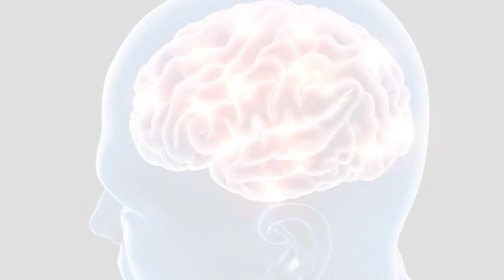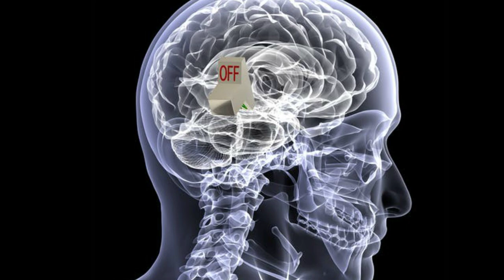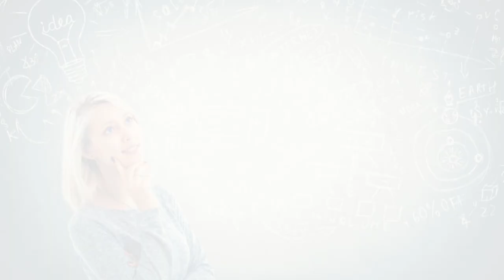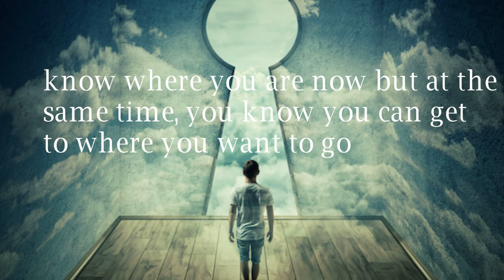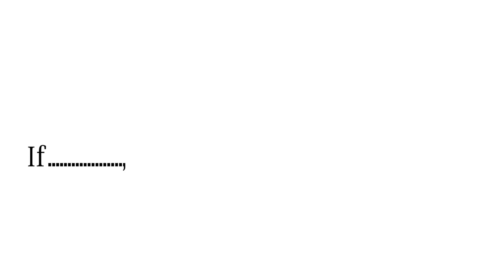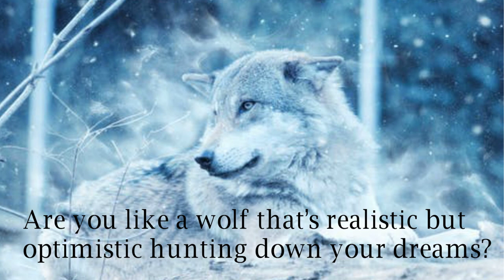Realistic Optimism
Realistic Optimism. Are you blindly optimistic? Or are you heavily pessimistic? There is the third path which is being realistic optimistic.  Optimism and pessimism won’t lead you to chasing your dreams and pursuing huge success in life. This is a motivational video to share why it’s better to be an optimist and a realistic optimist. Say goodbye to pessimism and open the door of being positive and turn your life around.

[tag]
optimism,realistic, optimism,optimist, the realistic optimist,pessimism, optimistic,optimistm, difference between optimism,are you an optimist or pessimist?, pessimist, why it's better to be an optimist, pessimistic,optimism vs realism vs pessimism,negative,positive, motivevideobook, motivational video